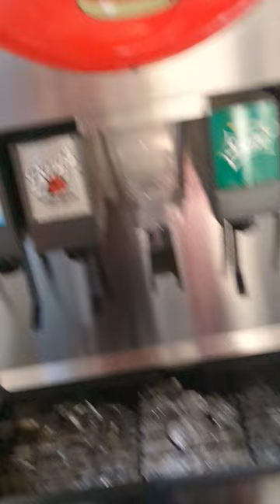Wing Stop Soda Fountain